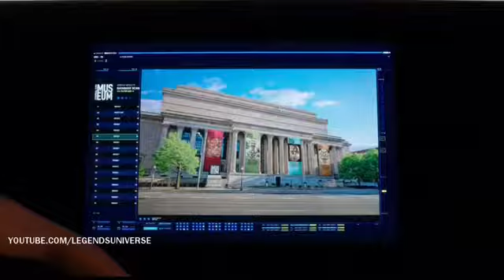The Flash 4x06 Barry tricks Black Bison, Ralph vs Dinosaur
The Flash is an American action television series developed by Greg Berlanti, Andrew Kreisberg, and Geoff Johns, airing on The CW. It is based on the DC Comics character Barry Allen / Flash, a costumed crimefighter with the power to move at superhuman speeds. It is a spin-off from Arrow, existing in the same fictional universe. The series follows Barry Allen, portrayed by Grant Gustin, a crime scene investigator who gains superhuman speed, which he uses to fight criminals, including others who have also gained superhuman abilities. The Flash was renewed in March 2016 for a third season,[1] which premiered on October 4, 2016.[2] On January 8, 2017, The CW renewed the series for a fourth season,[3] which premiered on October 10, 2017.[4] As of November 14, 2017, 75 episodes of The Flash have aired.

Barry Allen, a forensic crime scene assistant for Central City Police Department, is struck by lightning during a storm that is created after a particle accelerator from S.T.A.R. Labs explodes. In a coma for nine months, Barry awakens in S.T.A.R. Labs, having been placed in the care of Dr. Harrison Wells and his assistants Dr. Caitlin Snow and Cisco Ramon. Barry learns that he can move at extraordinary speeds, and that there were other "metahumans" created from the explosion. One of them, Clyde Mardon, is robbing banks with his ability to control the weather. In order to stop Mardon, Barry is outfitted with a suit, designed by Cisco, that can withstand his high speed. He tracks down Mardon and with Detective Joe West, who learns of Barry's abilities, Barry is able to stop Mardon, who is killed by Joe. With his new powers, Barry vows to exonerate his father, Henry, who is incarcerated for the accusation of murdering his wife, Nora, whom Barry witnessed being killed by another metahuman. He chooses the alias "Flash" for his alter ego. Wells, secretly revealed to be neither paraplegic nor needing glasses, reads a newspaper from 2024 stating the missing status of the Flash.
2 2 "Fastest Man Alive" David Nutter Story by : Greg Berlanti & Andrew Kreisberg
Teleplay by : Andrew Kreisberg & Geoff Johns October 14, 2014 3J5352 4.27[9]
In flashbacks, it is revealed that Joe became Barry's legal guardian but did not let him visit Henry in prison at the latter's request. Barry begins using his abilities to stop minor crimes and help citizens across the city while starting to develop debilitating side effects. While guiding Iris West, who seeks his help to do her school assignment, Barry witnesses a robbery by a crew of men, but passes out while trying to stop them. The S.T.A.R. Labs team determines that Barry becomes hypoglycemic from the use of his abilities due to a sped-up metabolism and needs to ingest more calories to maintain his energy level. The team eventually learns that there is actually one robber, Danton Black, who has the ability to create clones of himself. Black intends to kill his former employer Simon Stagg, who stole Black's cloning research. With encouragement from Joe, Barry goes after Black and successfully stops him. However, Black commits suicide. Afterward, Barry accepts Joe's help in the investigation of Nora's murder. Later, Wells visits Stagg, who has already become obsessed with the Flash and plans to exploit them as he did to Black. Wells then kills Stagg.
3 3 "Things You Can't Outrun" Jesse Warn Alison Schapker & Grainne Godfree October 21, 2014 3J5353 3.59[10]
As the police investigate the murder of one of the city's crime families, Barry suspects that the killer may be a metahuman who can control poison gases. As Barry and Joe work to discover the killer's identity, Wells and his team work to retrofit the particle accelerator into a prison for metahumans where they can begin to find a way of reversing their mutations. This brings up difficult feelings and memories for Snow, whose fiancé, Ronnie Raymond, was killed by the explosion. The team identifies the killer as Kyle Nimbus, discovering that Nimbus does not control gases, but transforms his body into them. The team learns that Joe, the lead detective in the original case, is Nimbus' next target. Barry races to Iron Heights Prison to save Joe's life, forcing Nimbus to overexert himself so that he can apprehend him. The team locks Nimbus into a cell they have made. In a flashback to when the accelerator explodes, Wells is seen going into his hidden room and viewing a surveillance video of Barry getting struck by lightning in his lab.
4 4 "Going Rogue" Glen Winter Geoff Johns & Kai Yu Wu October 28, 2014 3J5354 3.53[11]
Wells begins testing Barry's powers by having him perform multiple tasks at superspeed. In the middle of the tests, a group of men attempt to hijack an armored truck carrying a diamond. Barry races over and stops the crime, as well as identi